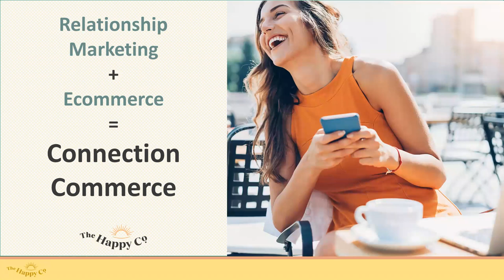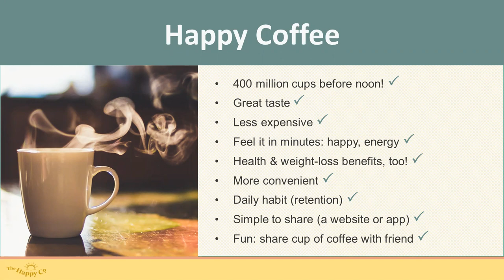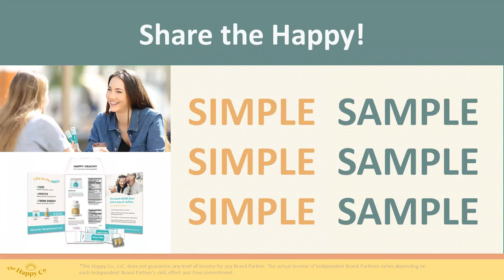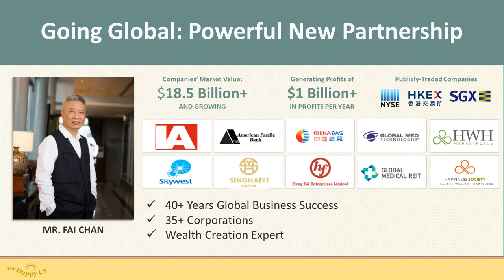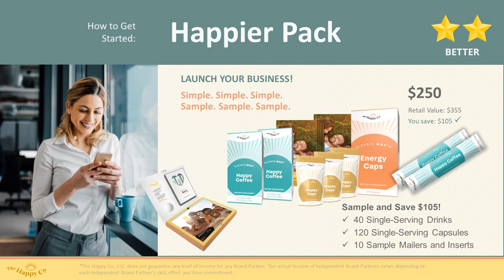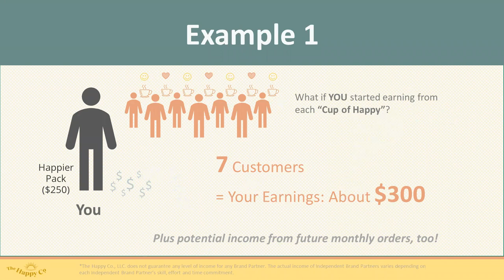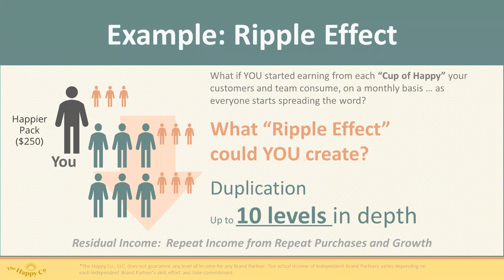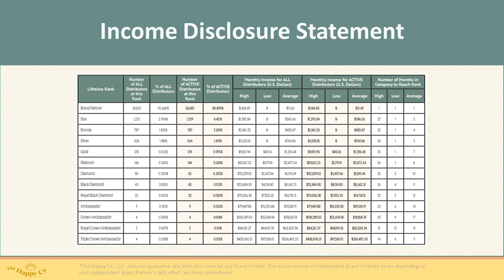The Happy Co Opportunity Zoom 7/15/21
Join David Litt and guests Kim Maloney and Raylene Lynas to hear their stories!